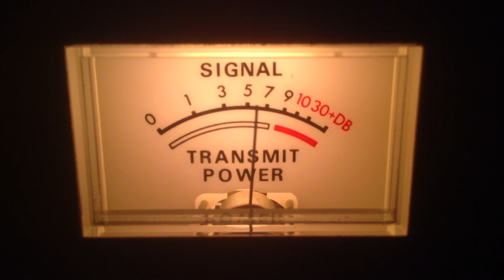Spark Plug-Fl,425-Fl,Box Car Willy-?,Big Bird-Fl,913-Fl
Dx received in Maine on old Royce 619 cb channel 28